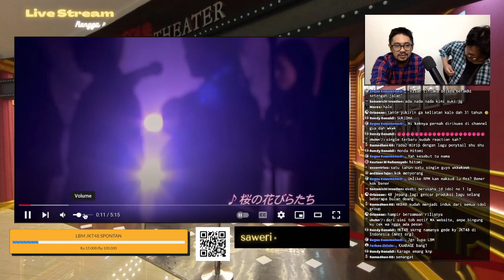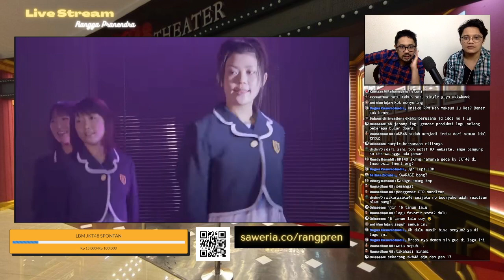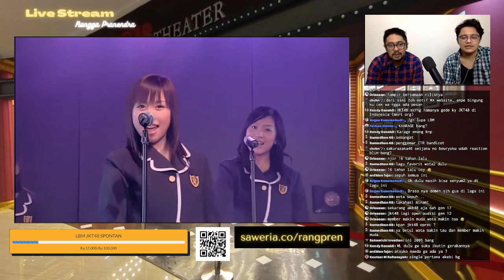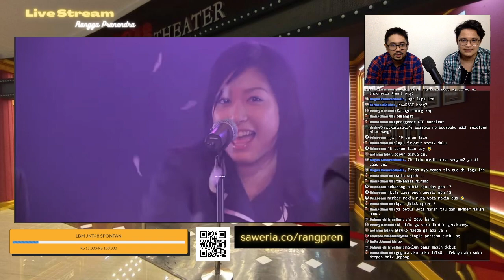Sakura no Hanabiratachi AKB48 jadul | REACTION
Bersama @RifatSatrio mengomentari video-video kiriman pemirsa.

Video ini direquest oleh SakamichiInvation. Terima kasih atas cekringannya!